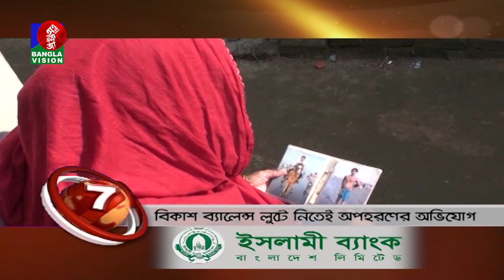Banglavision News Top Ten | 01 PM | 15_December_2021